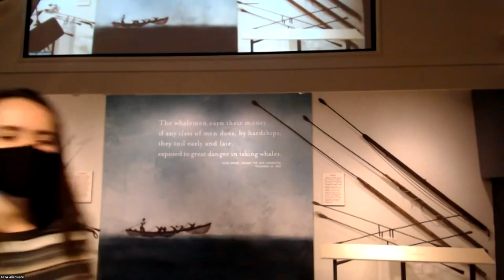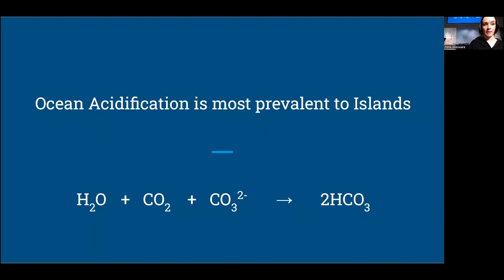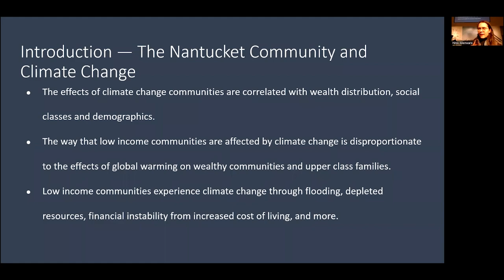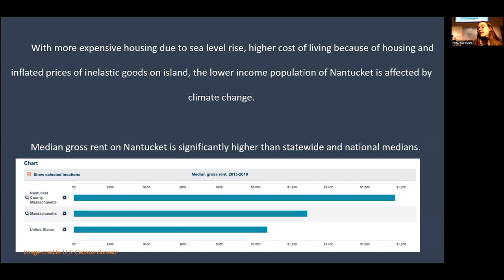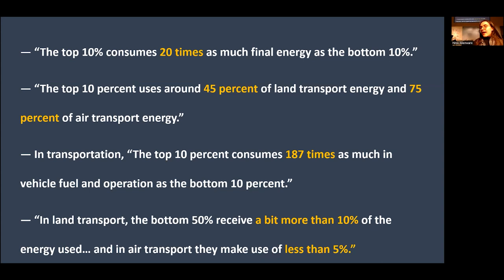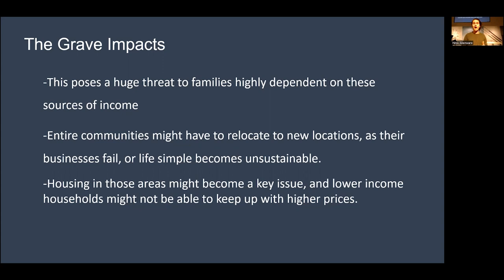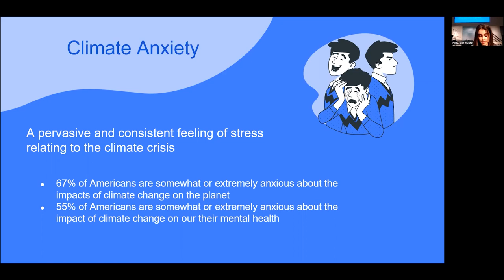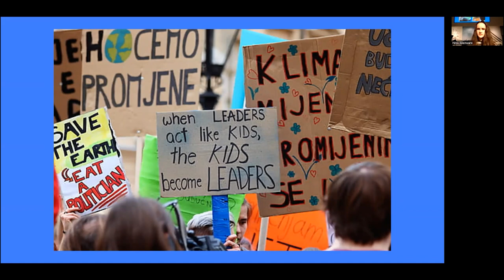Nantucket Youth Climate Committee: Our Future in a Changing Climate at the Nantucket Whaling Museum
Nantucket High School Youth Climate Committee students Sarah Swenson, Ellie Kinsella, Dylan Marks, Taylor Bistany, and Anna Popnikolova share their thoughts and perspectives on the climate crisis, exploring how they expect climate change to impact their lives and careers. The program was presented at the Nantucket Whaling Museum as part of the Food for Though Lecture Series by the Nantucket Historical Association.

The Nantucket Youth Climate Committee was created by a group of four Nantucket High School students with the support of Mass Audubon’s Nantucket Wildlife Sanctuaries, and its Youth Climate Leadership Program, in the Spring of 2020. In partnership with Mass Audubon, the NYCC has grown more than six-fold in the past year and has led several community engagement events to facilitate meaningful discussion and action to address the climate crisis.

To begin this academic year, NYCC president, Sarah Swenson, sparked a passion for youth climate activism in over 30 of her peers, which led to a youth-led climate walkout during school, in coordination with Greta Thunberg’s “Fridays For Future” movement to raise awareness about climate change impacts on our Island.

The Nantucket Youth Climate Committee is dedicated to supporting a culture and community on-island that has the passion and knowledge to overcome expected threats of the climate crisis and make our Island and our planet a safer place.